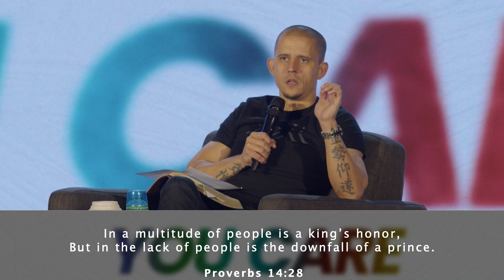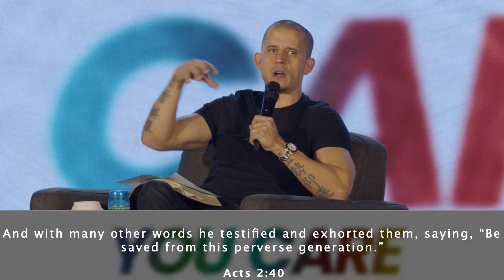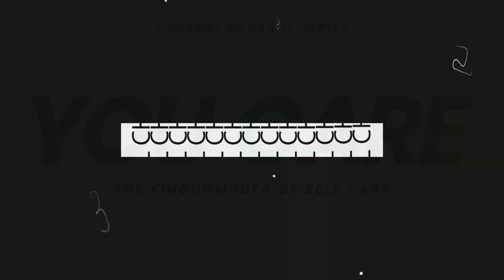Hear More Clear, See More Clear - Mike Darnell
Today for our first message of the new year, Pastors Mike and Ghilaine sat down to talk about the vision for the church and us individually.  As the church grows, our growth is necessary for the future Kingdom expansion.  The world wants to stop our growth by telling us that we are limited and have no hope.

Despite the challenges faced in life, we must believe that we have no lack, are safe, and cared for because we are in the Kingdom.  We must see the Kingdom more clearly so that our growth is not hindered when tough times arise.

This year we must be intentional about our individual growth.  Learn who God is.  As we learn who He is, we will see and hear the Kingdom clearly; we will grow and become more effective.  As we come into this new year, let us submit to the reality of the Kingdom in our lives.